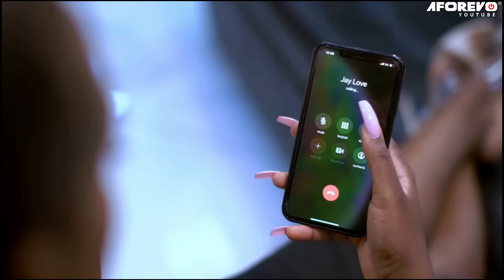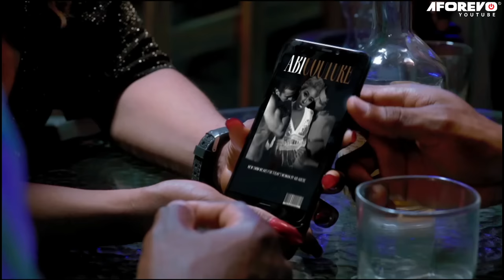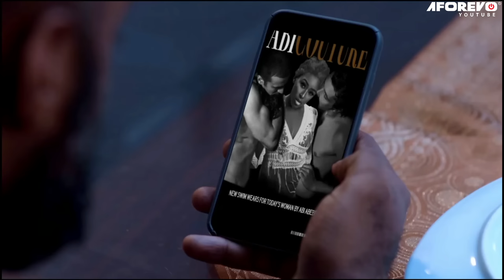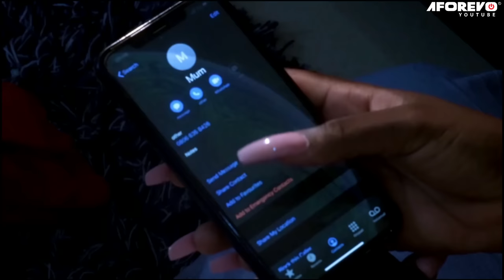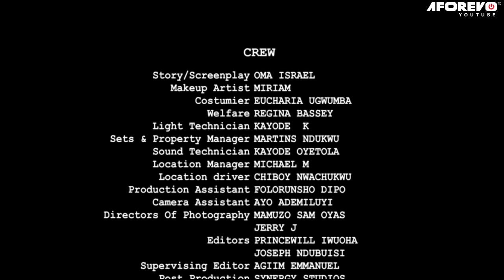The Right Wife (Chinonso Arubayi, Kenneth Nwadike) - Nigerian Movies | Latest Nigerian Movie 2023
NollyRok Studios Presents: Everyone thought they had the perfect marriage, but it's all pain and sadness beneath the smile.

Starring: Shaznay Okawa, Chinonso Arubayi, Kenneth Nwadike